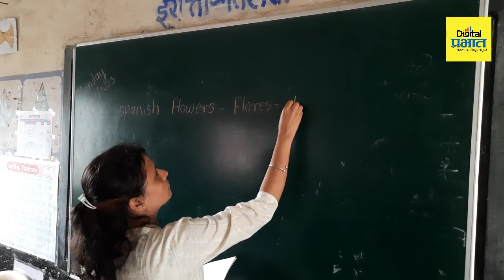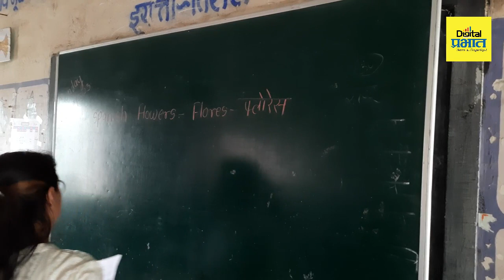| Digital Prabhat मोलमजुरी करणाऱ्यांची मुलं शिकली स्पॅनिश भाषा ; शिक्षिकेचा आतंरराष्ट्रीय प्रयोग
digitalprabhat मजुरी करणाऱ्या मुलांनी शिकली स्पॅनिश भाषा ; जिल्हा परिषदेच्या शिक्षिकेचा आतंरराष्ट्रीय प्रयोग
भोर
जिल्हा परिषदेच्या शाळा आता का टाकत असून विद्यार्थ्यांसाठी अभिनव उपक्रम राबवत आहे,
त्याचाच एक भाग म्हणून भोर तालुक्यातील सारोळे गावांमध्ये विद्यार्थी आता आंतरराष्ट्रीय भाषेचे धडे गिरवतायेत.मराठी हिंदी इंग्रजी यासहता आंतरराष्ट्रीय स्पॅनिश भाषा शिकतात जगातल्या चार नंबर भाषांमध्ये बोली जाणारी भाषा स्पॅनिश भाषा आहे,  ही भाषा कुठल्या खाजगी शाळेत नाही तर जिल्हा परिषद च्या शाळेमध्ये शिकवली जाते.
शाळेच्या शिक्षिका वंदना कोरडे यांनी आंतरराष्ट्रीय स्पॅनिश भाषा शिकून त्याचा स्वतः विद्यार्थ्यांना शिकवतात.

या जिल्हा परिषद शाळेमध्ये कष्टकरी वर्गाचे, शेतकरी वर्गाचे आणि एमआयडीसी मध्ये काम करणाऱ्या कामगारांची मुलं शिकत आहेत.

मोल मजुरी करणाऱ्या कामगारांची मुलं जेव्हा स्पॅनिश भाषेमध्ये बोलतात, पालकांच्या चेहऱ्यावर भाव खूप अभिमानास्पद असतात.

आपण नेहमी पाहतो आपण नेहमी वाचतो की जिल्हा परिषद शाळांची गुणवत्ता ढासळत चालली आहे शाळांची दुरावस्था आहे, मात्र पलीकडे जाऊन आपल्या शाळेतील विद्यार्थ्यांना स्पॅनिश भाषा शिकता यावी यासाठी वंदना कोरडे या स्वतः प्रयत्न करत आहेत.